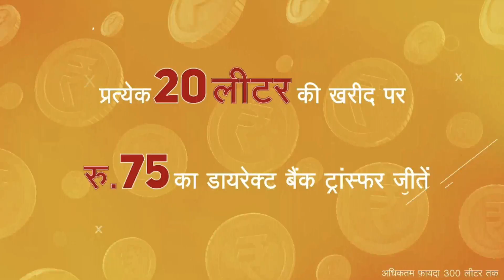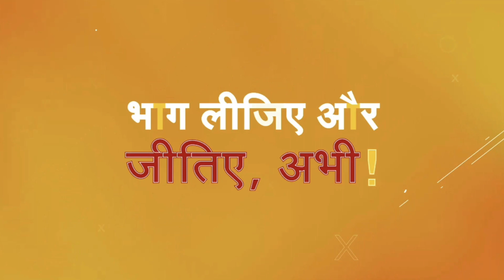2024 NEW DBT OFFER ASIAN PAINT एशियन पैंट ऑफर 2024 पैसे बाला ऑफर MASTERSTROCK 2024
2024 NEW DBT OFFER ASIAN PAINT एशियन पैंट ऑफर 2024 पैसे बाला ऑफर MASTERSTROCK 2024

Hii I m (Mohammad Adil saifi) .

masterstroke asianpaint bergerpaint jkuphaarregistrationkaisekare nerolacpaints
birlawhite